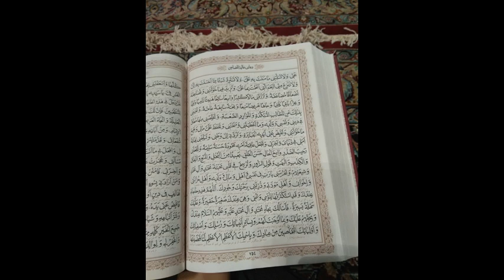دعا عالية المضامين Dua 'Aliya Mazameen' @ Imam Reza (AS) Shrine Ramadhan 2018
دعا عالية المضامين
 Dua 'Aliya Mazameen' Lofty Meanings(Upon visiting any Shrine) to be recited after Ziarat Aimatul momineen